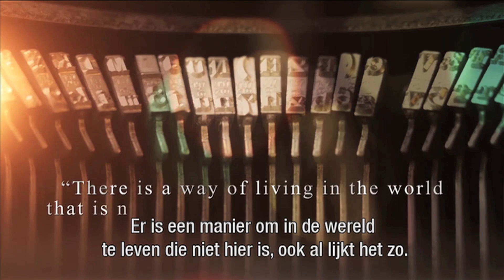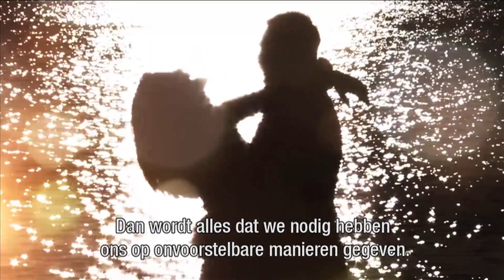Het Universum staat achter je | Gabrielle Bernstein | The Universe has your back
Toon je bereid...

Zeg ja en volg het pad...

Geef je angsten over aan een
plan dat groter is dan jijzelf...

EN WEET DAT HET UNIVERSUM ACHTER JE STAAT